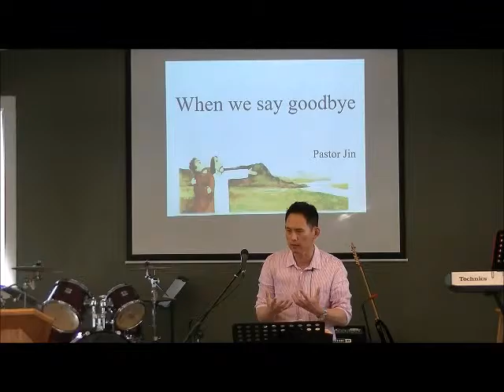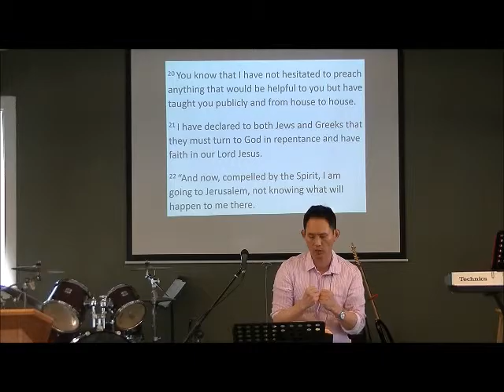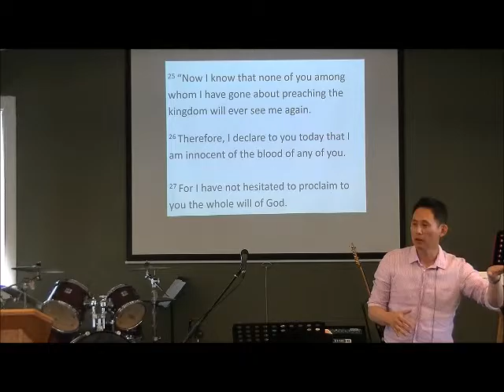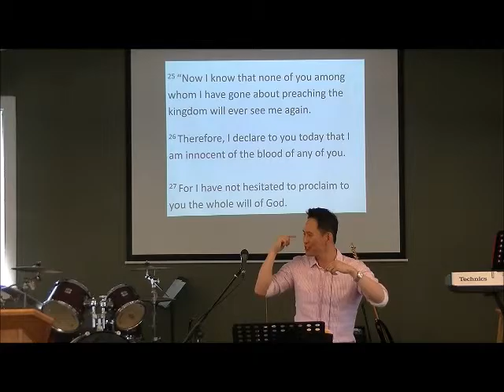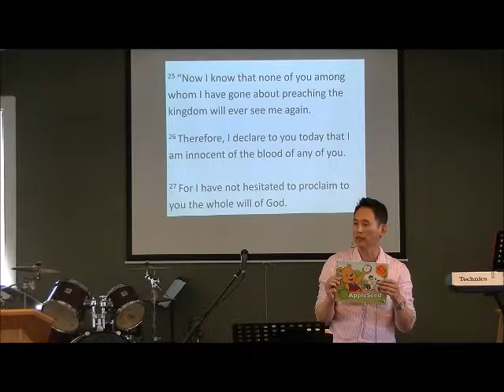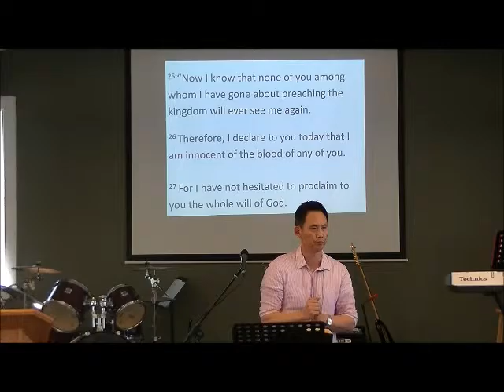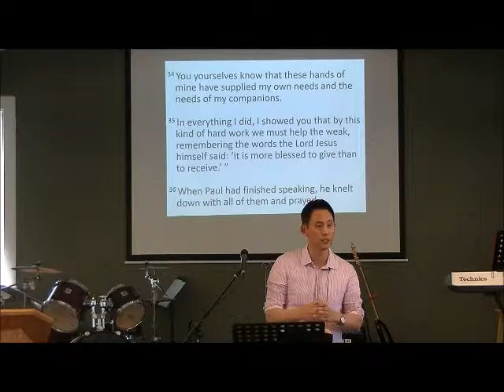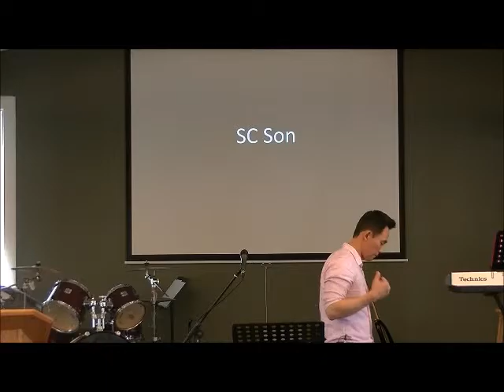When We Say Goodbye 2015 08 23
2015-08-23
Acts 20:17-37